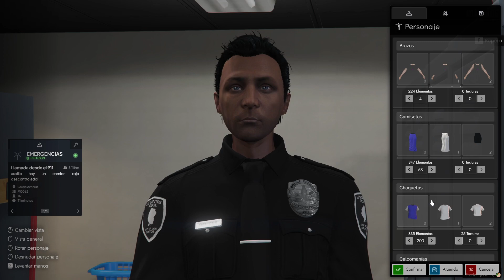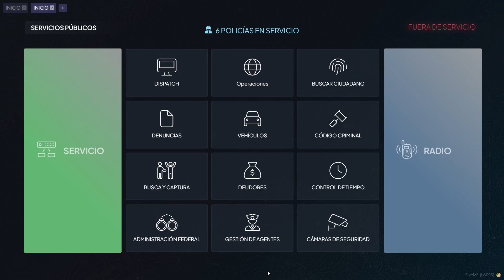Cojonudos Roleplay -- Marc Lenders policia aprendiz 2 +18